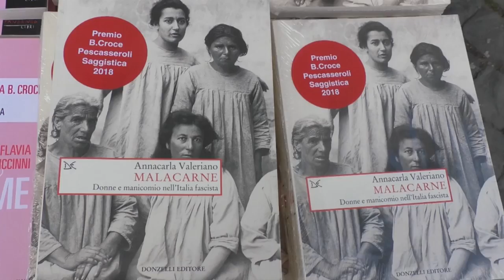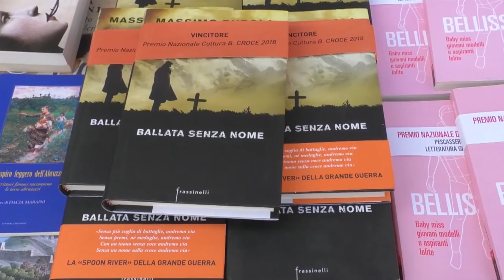Pescasseroli. Chiusa la 13^ edizione del premio “B. Croce”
Si è chiusa a Pescasseroli la manifestazione dedicata a Benedetto Croce. Tre giorni di incontri con l’epilogo con la cerimonia di consegna del premio letterario. I riconoscimenti sono andati a Massimo Bubola, Flavia Piccinni e Annacarla Valeriano